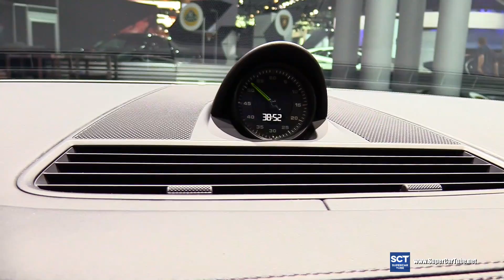2017 Porsche Panamera Turbo S e Hybrid - Exterior and Interior Walkaround - 2017 New York Auto Show